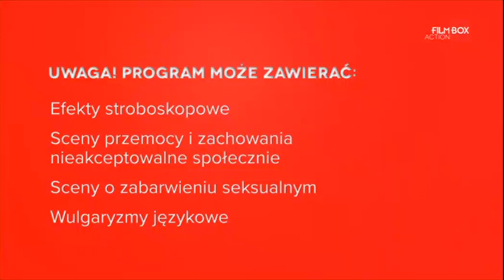FilmBox Action - Komunikat (noc 04.01.2024)